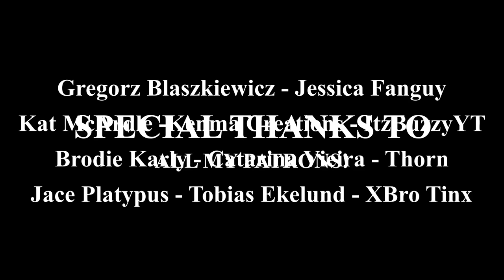Minecraft 1.19 Hardcore Let's Play: Cozy Iron Farm! Episode 5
Let's Play Hardcore Minecraft 1.19 Episode 5! (SEASON 2) If we die, then it's all over! In this episode we build a small iron farm designed by Shulkercraft for all our iron uses!! I used complementary reimagined shaders when recording this episode!! I hope that all of these videos can help people out there sleep, relax, and study!